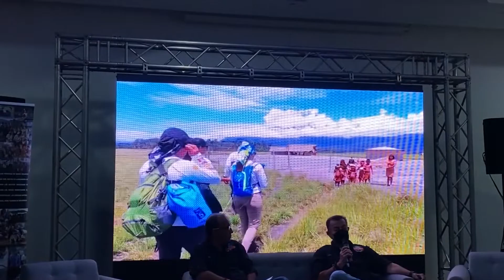En noviembre se realizara el Overland and Adventure 2022